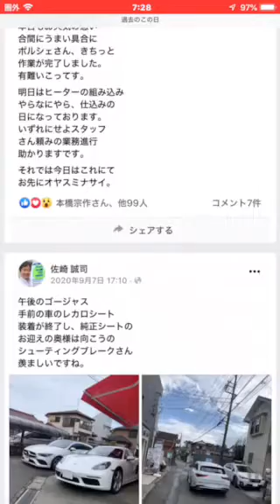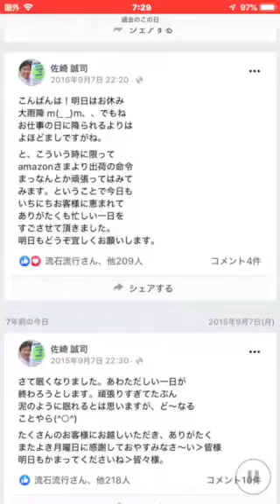ジェットセット レカロ。おはようございます9月の7日水曜日と8日木曜日は八王子レカロシート販売店JETSETは連休となっております金曜日のアクセスをお願いいたします。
関東のレカロショップ
八王子のJETSETは今週の水曜日、
木曜日は連休となっております
皆様からのご注文や問い合わせは
メールや問い合わせフォームを
ご利用になってきたいただければ
幸いです。

sazaki＊jetset.co.jp (＊›@)